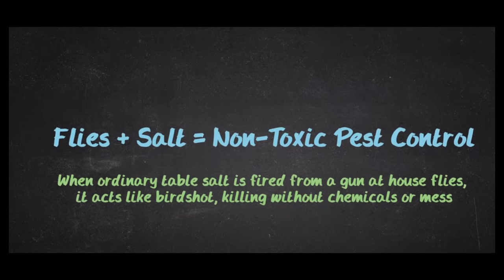Slow Motion Bug a Salt Fly carnage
Fly problem and the best tool ever as they never seem to move until its too late !